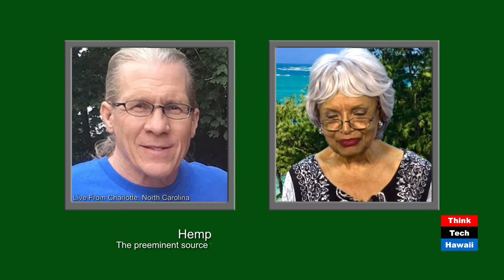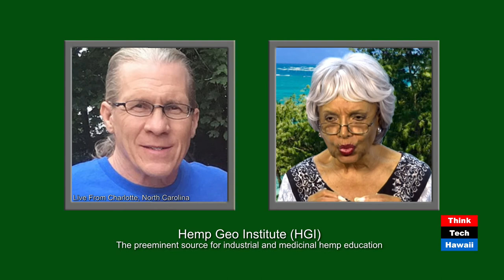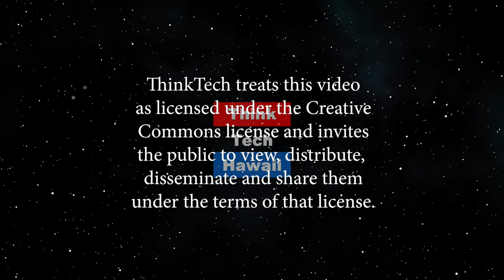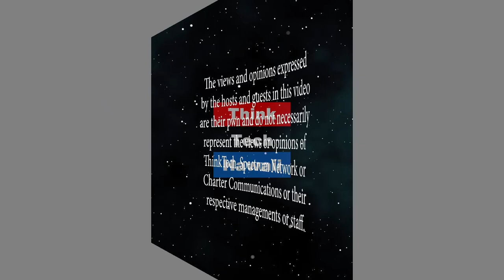Hemp Geo Institute HGI (Cannabis Chronicles)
The preeminent source for industrial and medicinal hemp education.  Hemp Geo Institute serves a specialized segment of the Industrial Hemp industry with a focus on the five following categories: Pure Organic Integrity, Holistic Cultivation, Anti-Oxidation Harvesting, Cool Temperature Extracting, and Whole Plant Medicinal Efficacy.   The host for this episode is Marsha Joyner.  The guest for this episode is Rick Rainbolt.